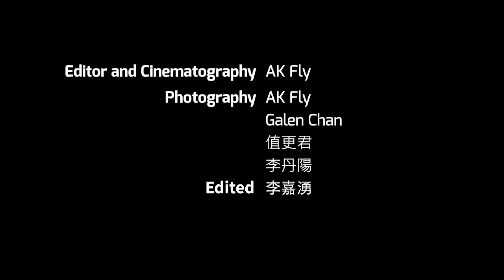2022 Macau GT Cup Recap - Tarmac Works x Jon Sibal x Craft Bamboo Racing AMG GT3